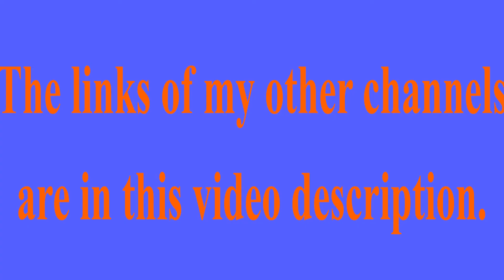🎂 HAPPY BIRTHDAY VALERIE 🎈 (French Parisian Accent)